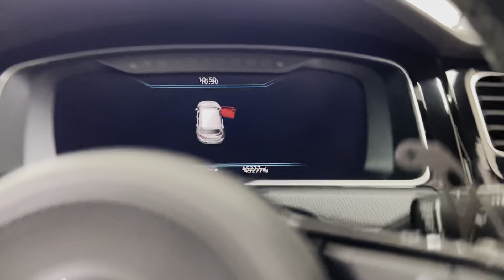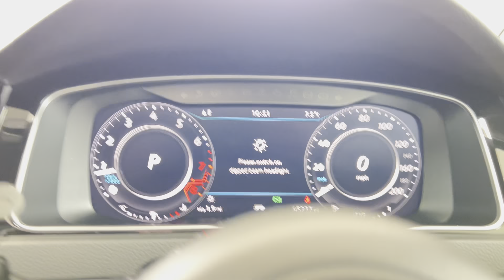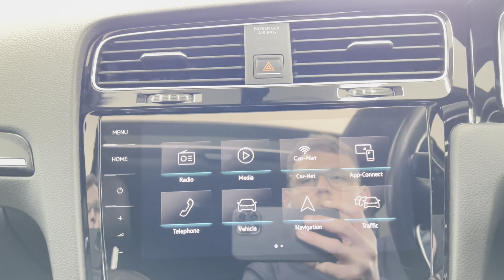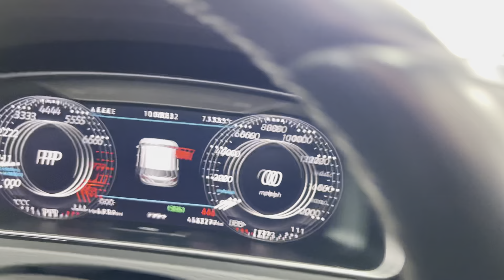(LM18TBO) VOLKSWAGEN GOLF R 7.5 5DR ( Factory Spec AKRAPOVIC Exhaust & More!!)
( At Least Your Know The Ghost Works! ;)
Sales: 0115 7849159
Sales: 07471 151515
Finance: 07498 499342